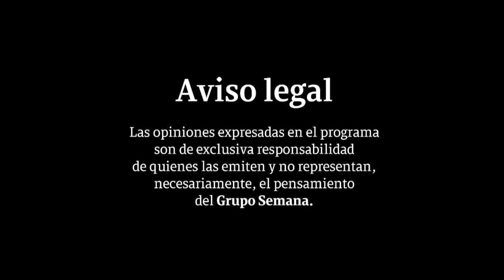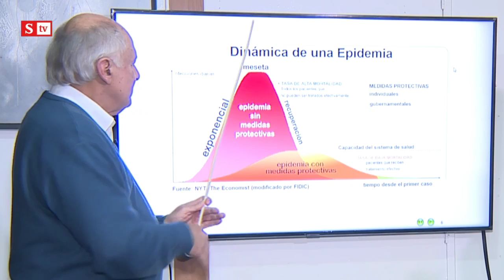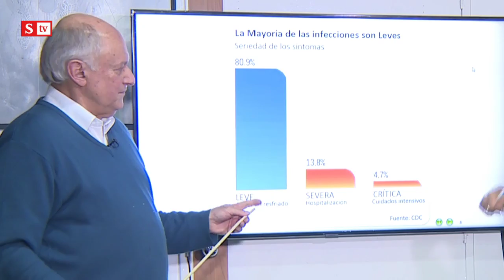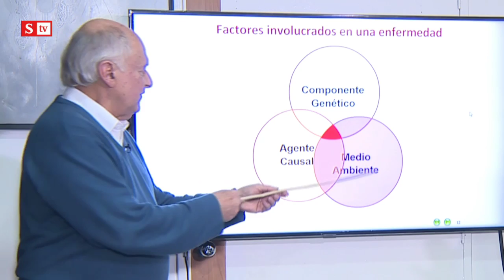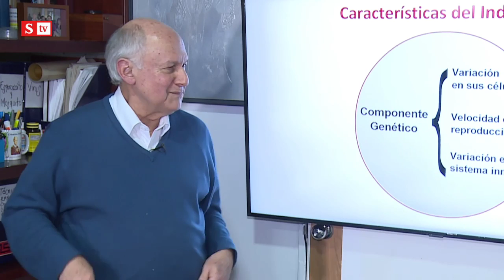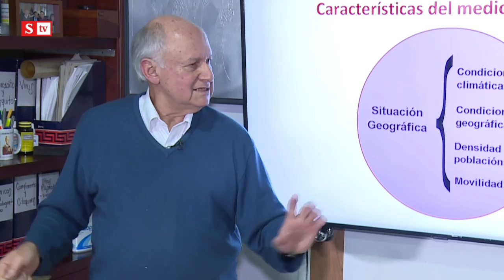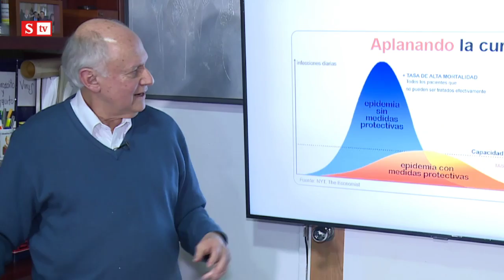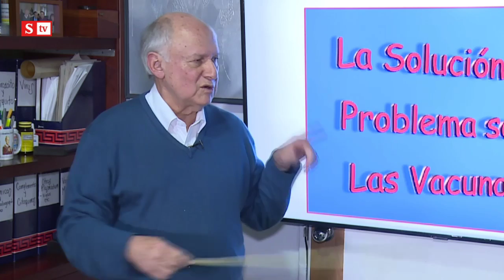Patarroyo habla sobre descubrimientos alrededor del coronavirus en Colombia (Covid-19) | Al Ataque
Un mes después de su primera entrevista, el científico Manuel Elkin Patarroyo explica los nuevos descubrimientos sobre el coronavirus que está paralizando al mundo.

📍Encuentre todos los capítulos de Al Ataque con Salud Hernández aquí📍

Temas relacionados:
Manuel Elkin Patarroyo
Patarroyo
Coronavirus
Coronavirus en Colombia
Casos de Coronavirus
Casos de Coronavirus en Colombia
Infectados por coronavirus
Mapa del coronavirus
Recomendaciones del coronavirus
Covi-19
Coronavirus en Bogotá